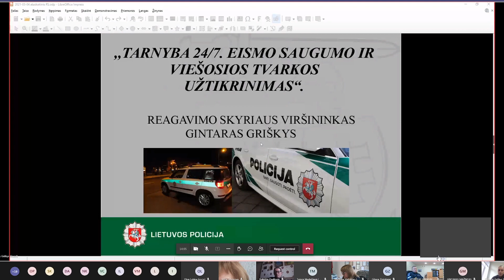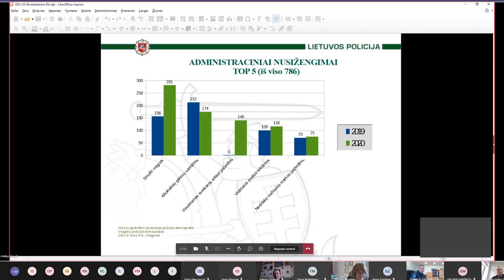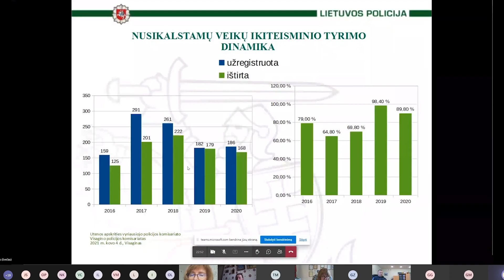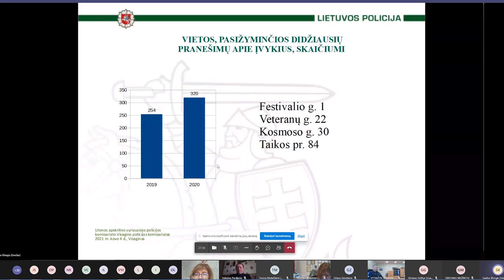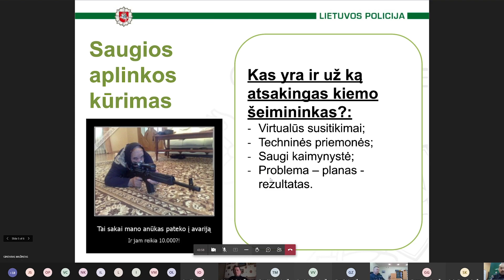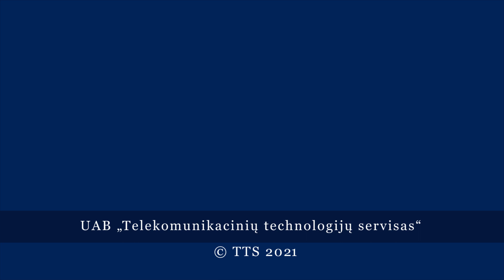Отчет полиции: цифры, факты, оценка ситуации в Висагинасе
Tоп-5 административных правонарушений и преступных деяний в городе